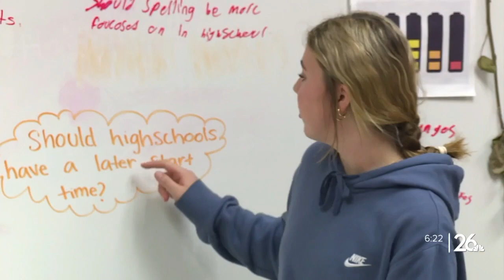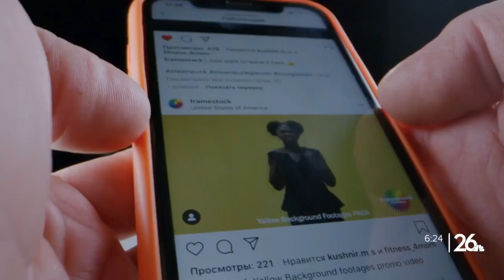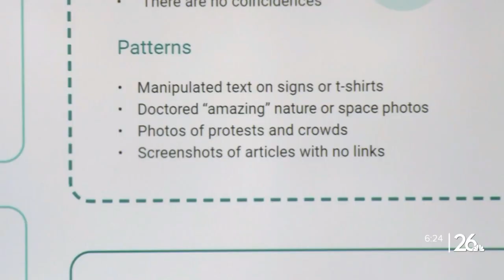Appleton East HS students take the lead during News Literacy Week